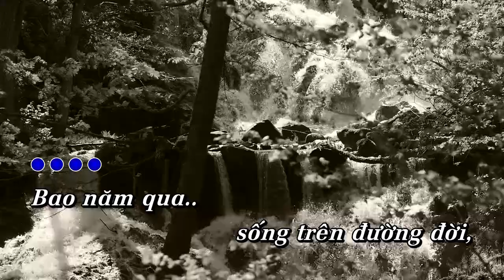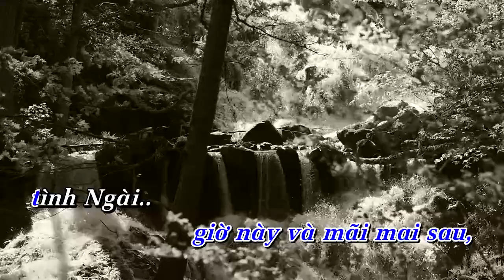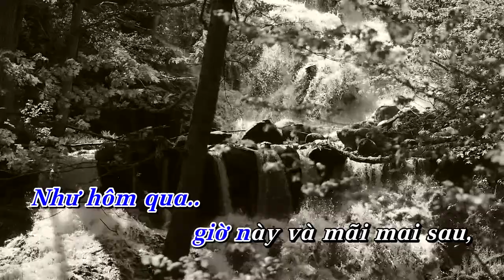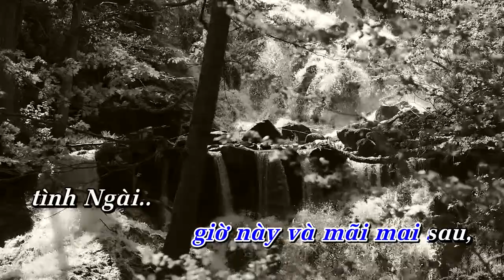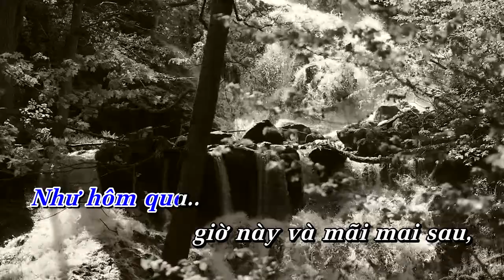LẠY CHA THỨ THA | Hòa tấu Guitar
Hòa tấu: LẠY CHA THỨ THA | Guitar

- Sáng tác: Diễm Khanh
- Guitar: (?)